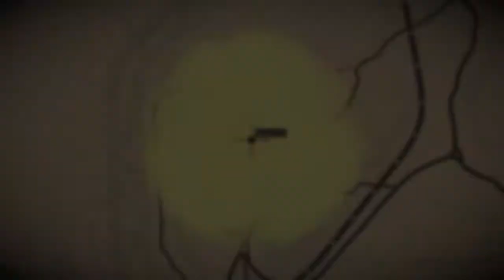Red Dead Redemption Online Beta: Gaptooth Breach Treasure...Rank 90 Reward (RDR2)